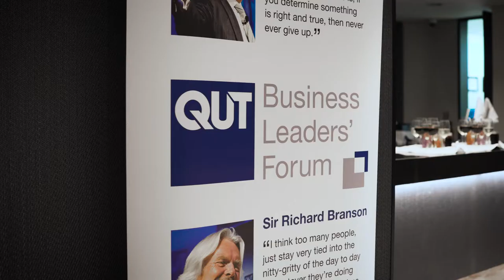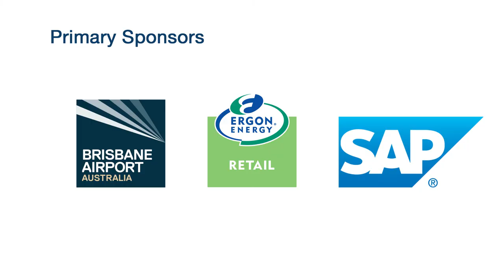QUT Business Leaders’ Forum Christine Holgate Snapshot Video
QUT Business School hosts the Business Leaders’ Forum a few times each year, attracting high-calibre leaders as keynote speakers.

QUT Business Leaders’ Forum speaker, Christine Holgate, Group Chief Executive Officer and Managing Director of Australia Post,  shares her remarkable personal and career journey, from humble beginnings in London, and her rise to become one of Australia's most respected business leaders.